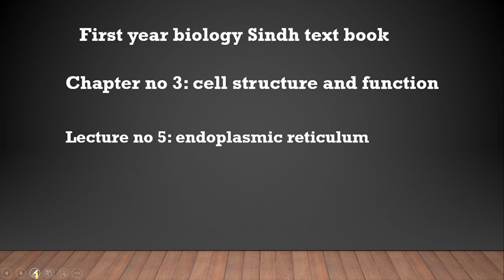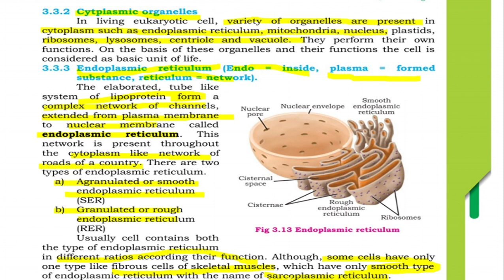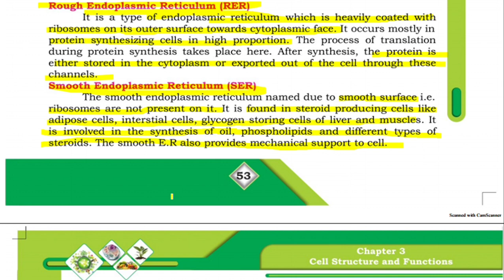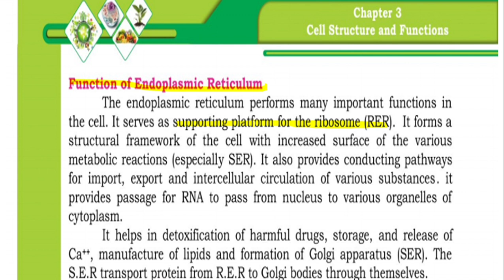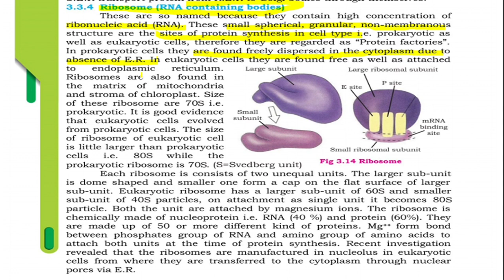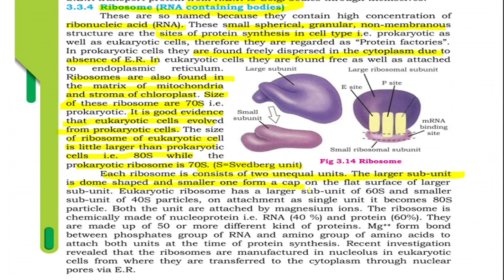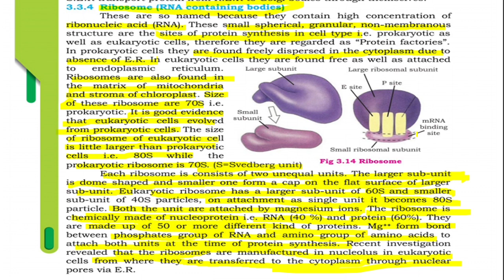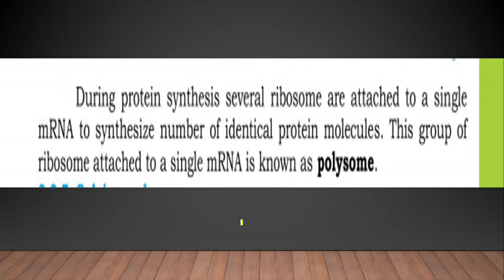endoplasmic reticulum & Ribosomes||cell structure and functions|| chapter no 3|| sindh text book